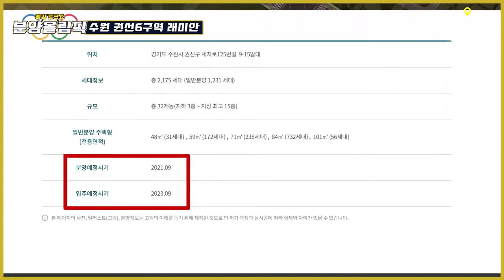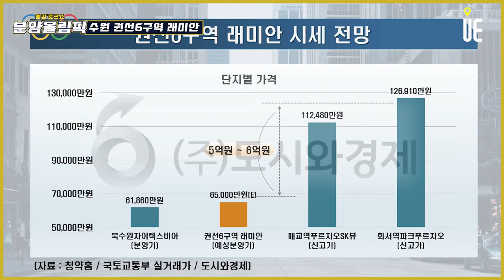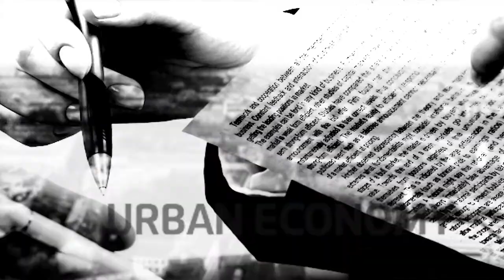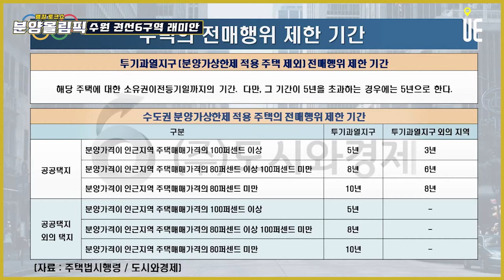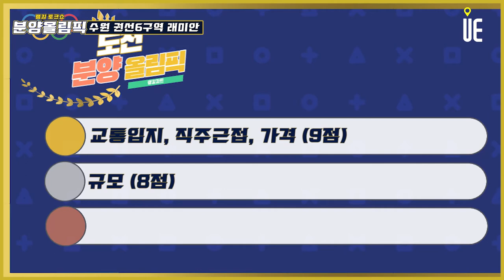올해 수도권 분양시장 중 대규모 단지가 집중되어 있는 수원!! '권선6구역 래미안' 총 2,178가구 중 일반분양 1,245가구_관심도↑[분양올림픽]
[도시와경제]

수원 권선6구역 래미안

올해 수도권 분양시장에서 대규모 단지가 집중되어 있는 수원
팔달구 2021년 KB 평균매매가 12.29% 상승
GTX C 강남까지 연결

권선6구역 래미안 분양일정
올해 초부터 분양 계획이 보도 하지만 하반기예상
조합임원 교체 등 관리처분 이후 진행에 제동

래미안, SK뷰, 코오롱하늘채 컨소시엄
분양일정이 지연된 만큼 대기수요 증가예상

2,178세대 (일반분양 1,311세대) 규모가 상당
힐스테이트푸르지오수원 2,586세대 팔달6구역
매교역푸르지오SK뷰 3,603 팔달8구역
수원센트럴아이파크자이 3,432세대 팔달10구역

수인분당선 매교역 역세권
매교역 사거리 코너부터 권선6구역이 시작
효원로 동쪽 끝 430미터
단지 가장끝에서도 5~7분

수원 교통의 중심은 수원역
GTX C 노선 (2026년) 개통시 수원역까지 1정거장
신분당선 호매실연장선 개통시 화서역까지 2정거장

직주근접도
한 정거장 수원시청
두 정거장 매탄권선역부터 삼성전자 수원사업장 시작

고분양가관리지역
분양비교사업장, 준공비교사업장 평균분양가 기간중 상승률 적용한 가격 이하
3월 분양 북수원자이렉스비아
84㎡ 기준 6억1천~6억2천 (20.88대 1)대비 약간 높은 수준
분양시점 연기시 일반분양가격 추가 상승가능
6억중반 7억초반예상

주변 시세
매교역 푸르지오SK뷰 11억 2,480만원 신고가
화서역 파크푸르지오 12억 6,910만원

2021년 3월 북수원자이렉스비아 84㎡A 61.95 / 20.06
수원센트럴아이파크자이 84㎡ 60.96
팔달구와 인접한 동탄디에트로 평균 70점 이상

85㎡이하 가점제 85㎡초과 50% 추첨제
수원지역 2년이상 거주자 해당지역 1순위 마감 가능성 ↑

투기과열지구 중 분상제가 적용되지 않으면 전매제한이 소유권이전등기시까지
분상제가 적용될 때에만 5년~10년
커뮤니티 조경 비공개

■ 분양올림픽 ■
■ 쇼미더고민 ■
▶【토 일 오후 5시】
■ 어반스토리 ■
▶【특집편성】
■ 도시와경제 브이로그 ■
▶【대중없음】